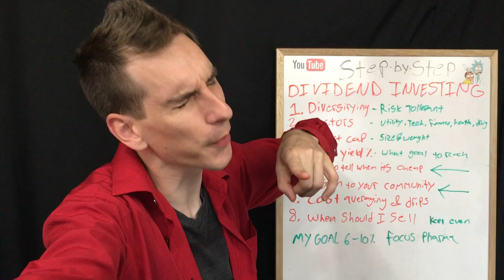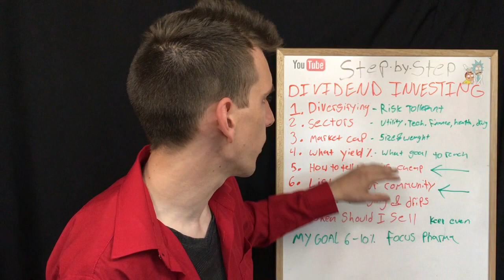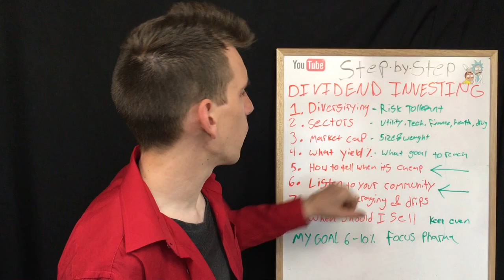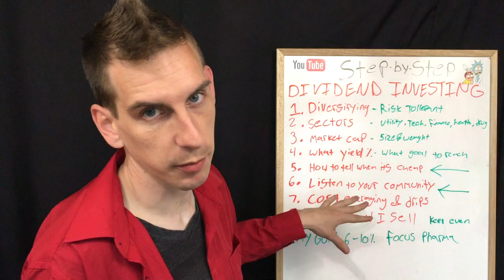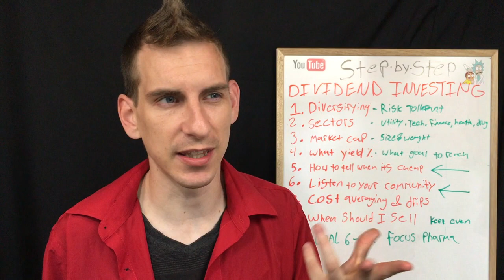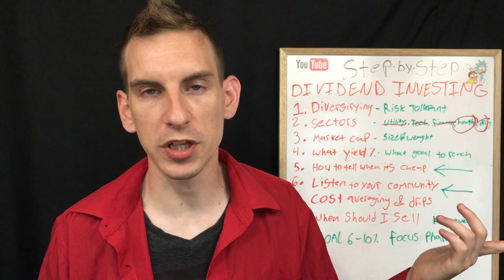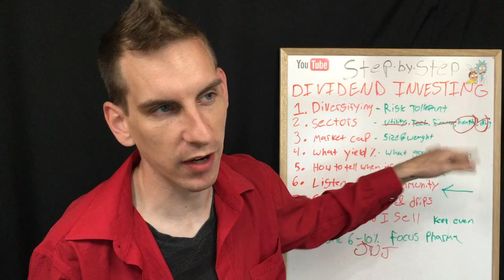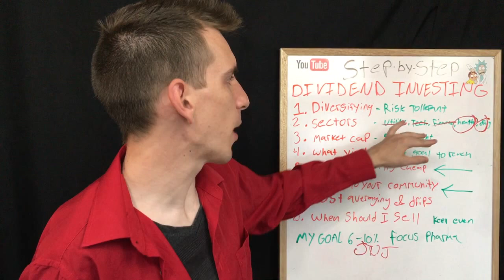My Dividend Investing - Strategy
My strategy to dividend stock market investing for beginners & intermediates. The stock market can be challenging & everyone strategizes differently!! Here is my personal take,
1- Choose your diversification risk tolerance.
2- Choose Sectors you are comfortable with.
3- Compare market capitalization
4- Dividend yield sustainability and growth
5- How to tell if the dividend stock is cheap or on sale!
6- Listen to your community
7- Cost averaging & drips
8- When should I Sell!
9- Don't listen to Gary Vaynerchuk spend some time in Mexico